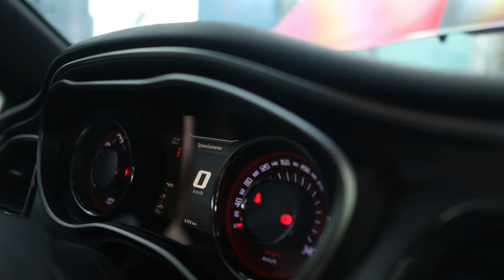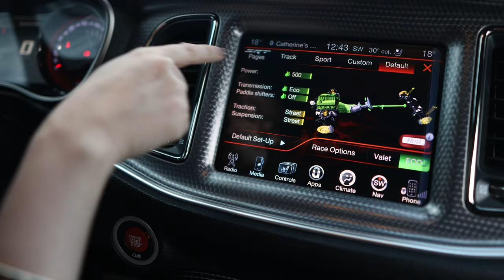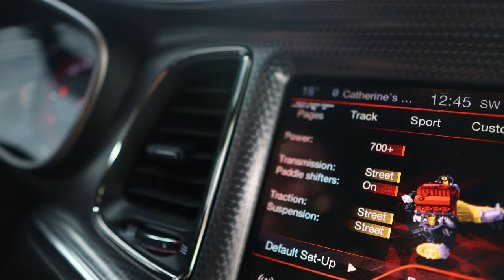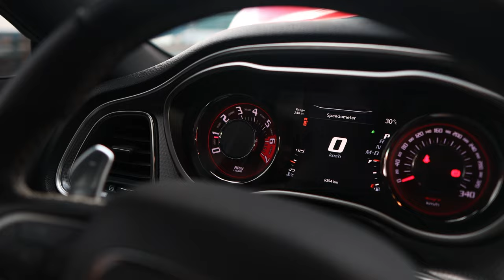2017 Dodge Challenger SRT Hellcat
The Challenger SRT Hellcat has a supercharged 6.2-liter V8 motor that offers a frightening 707hp and 650 lb-ft of torque. A 6-speed manual transmission and rear-wheel drive are standard and an 8-speed automatic is an available option.

Engine: 6.2-liter Supercharged V8 Gas
Transmission: 6-Speed Manual
Drivetrain: Rear-Wheel Drive

Wait for our next sports car vlog BMW M2 COMPETITION

Mwah!